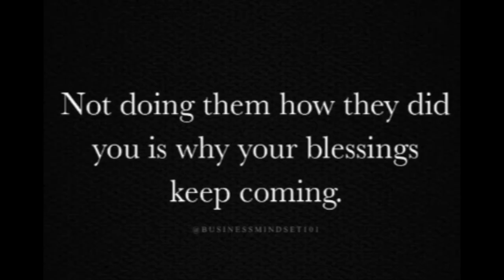Good Quotes...31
People have a lot to say...and some of it is pure gold.